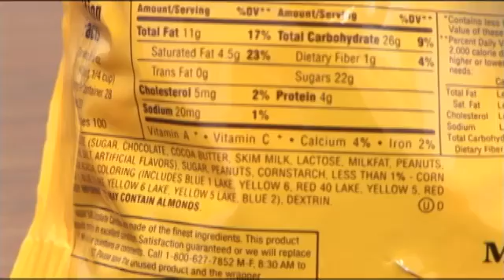Ask UNMC - How much fat do we need in our diet each day?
Dr. Anderson discusses how much fat we need and what kinds of fats to avoid.